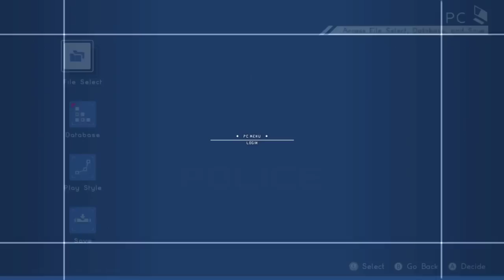Astral Chain - Let's Play Part 5: Awake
The Ark: A massive, prosperous, multicultural city. But disaster strikes when mysterious dimensional gates appear, bringing dangerous alien creatures to the Ark to attack the people and corrupt the land. The Ark police form a special task force, known as Neuron, to face the alien threat head-on.

Humanity’s last chance against invasion is a special living weapon called the Legion. As a rookie Neuron officer, you and your Legion will work together to solve cases and save humankind.

ASTRAL CHAIN gives you full control over two characters at once for thrilling Synergetic Action, courtesy of PlatinumGames. Switch between several Legion types and skills to save the world your way.

ASTRAL CHAIN features character designs by the acclaimed mangaka Masakazu Katsura (ZETMAN, Video Girl Ai), and marks the directorial debut of PlatinumGames’ Takahisa Taura (designer of NieR:Automata). Hideki Kamiya, director of Bayonetta and writer/supervisor of Bayonetta 2, provides supervision.

All recordings are done using OBS, an Elgato HD60 Pro, Elgato StreamDeck, and a Logitech Pro X headset.